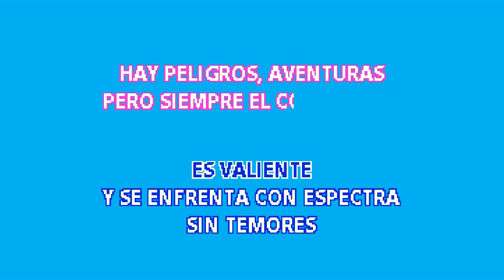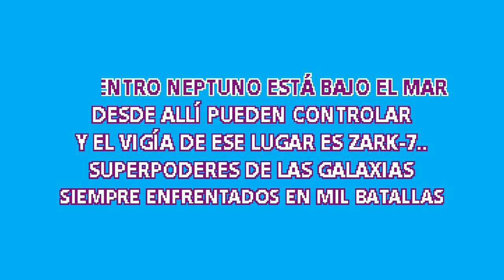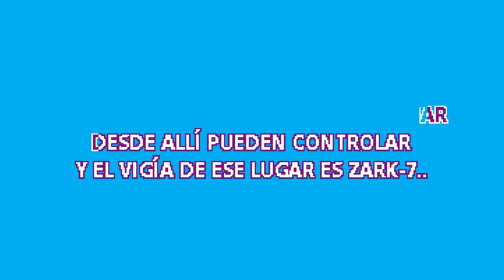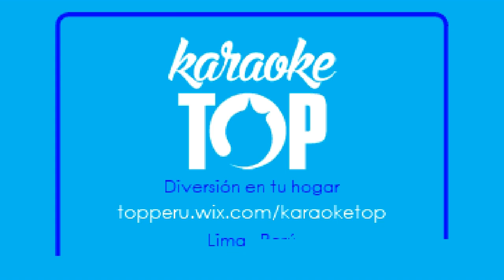LA BATALLA DE LOS PLANETAS (Karaoke) - Parchis